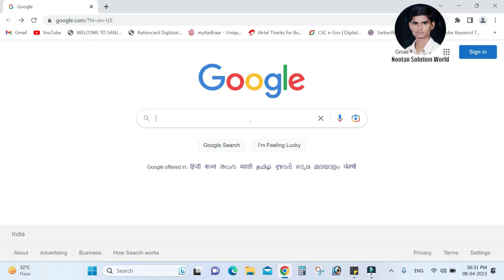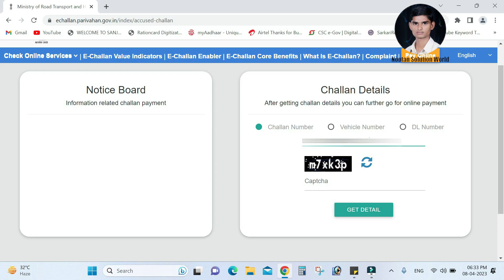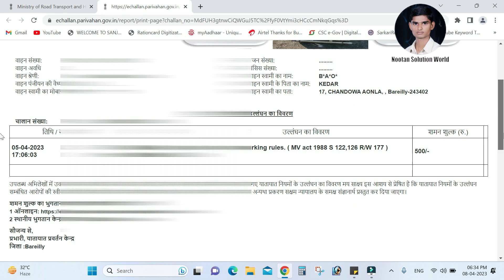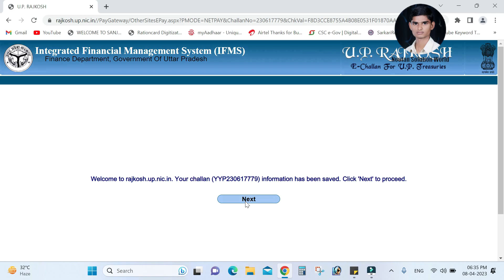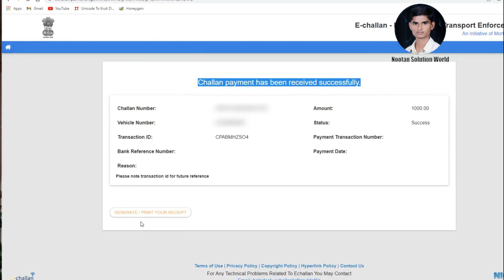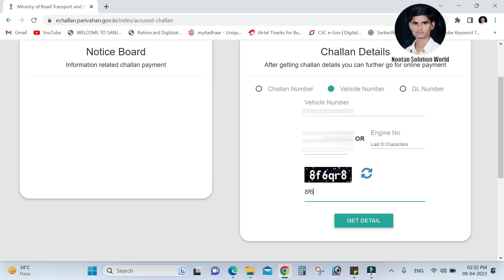How to pay e-challan payment online || Pay Traffic Challan online#2023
challan kaise bhare online 2022
e challan payment online tamil
how to pay e challan online
online challan na bhare to kya hoga
How to pay Challan online How to pay e-challan payment online || Pay Traffic
how to pay traffic fine online in west bengal
how to pay traffic challan online
traffic fine payment online
wb traffic fine payment online
traffic police fine check online
traffic fines online checking
traffic fine check online app
online traffic police fine payment | Challan kaise bhare online | traffic challan online payment
bike ka chalan kaise bhare online
How to Pay Challan Online - challan kaise bhare online 2023 || Pay Traffic Challan online
How to pay Challan online

How to paid challan online in up
How to paid challan
Challan verify kaise kare
Challan kaise check kare
Challan status
Challan video

Challan up payment online
Challan payment pending
Challan pay
Challan ki photo kaise nikale
Challan kaise bhare online 2023
Challan kitne dino mei bhar sakte hai
Challan kata hai kaise pata kare
Echallan payment Verify
e challan payment failed
e challan payment pending from Bank